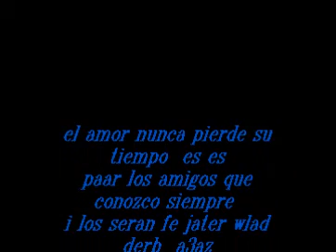doble cultura saldaña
doble cultura